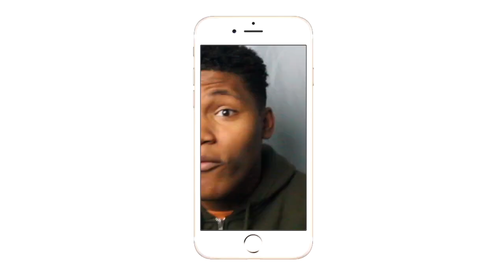SHIELD POWERBOMB ON BRAUN!!| WWE Announce Table Moments Part 1| REACTION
THERE WAS A LOT OF AA'S AND PEOPLE BEING PUT THROUGH A TABLE
Intro/Outro: Jaden Smith Fallen
Camera: Cannon 60D
Editing Software: Imovie & Premiere Pro